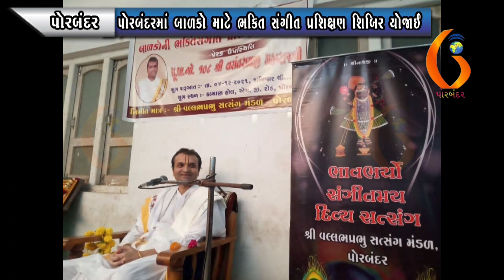PORBANDAR પોરબંદરમાં બાળકો માટે ભકિત સંગીત પ્રશિક્ષણ શિબિર યોજાઈ 05-12-2021